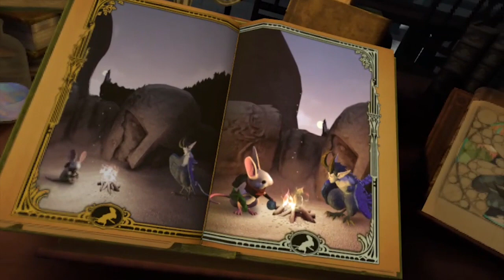L'histoire avance ! Moss Let's Play en VR [#9]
Poursuite de ce let's play le jeu en réalité virtuelle : Moss !

L'histoire continue et je j'apprends encore de nouvelles choses sur cet univers magnifique !